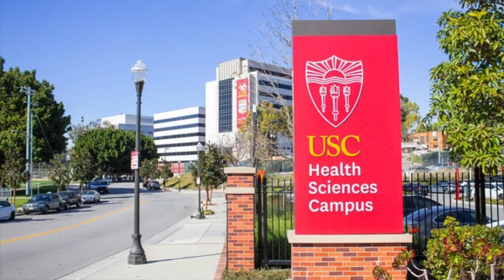21 year hasn’t SLEPT in 5 YEARS. Chiropractor Turns LIFE Around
21 year old Kamilla is a wonderful patient with a checkered past. She looks so sweet but she has tried to commit suicide 2 times and was admitted to psychiatric care at the age of 16 years old. As the doctors said. She is an unusual young case to be suffering so much. Looking for answers she went to USC medical center where they had ZERO answers for her, except more drugs. She tried over 5 different chiropractor, acupuncturist & massage all did nothing. On top of the obvious she suffers with deep sleep deprivation, horrible constipation, vertigo, asthma, headaches, lost ability to taste, feel her face & general whole body pain & discomfort. Kamilla attempting to be proactive lost 30 lbs to see if it would change how she feels? Please watch her story and see what can be achieved in just a couple of days.